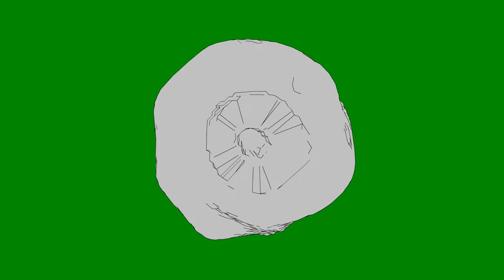Free Green Screen Animated Rotating Asteroid Chroma Key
Free green screen animated asteroid effect for your videos.  If you use it, just give me credit and maybe a link.